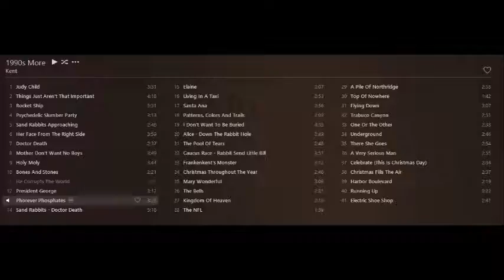Phorever Phosphates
No date.
Probably 1991 or 1992.